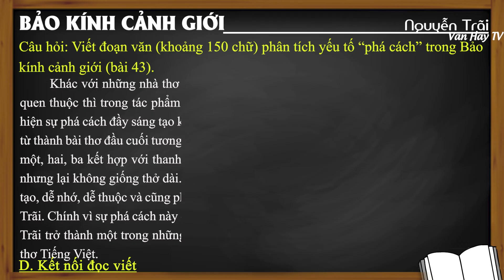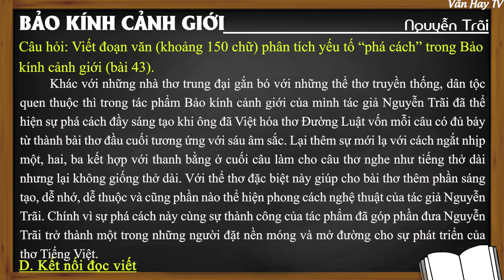Soạn bài Gương Báu Răn Mình (Bảo Kính Cảnh Giới - Bài số 43) của Nguyễn Trãi - Ngữ văn 10 Kết nối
🔰 🔰 🔰 Link tải tài liệu MIỄN PHÍ:

*00:21 Trước khi đọc
*01:20 Trong khi đọc
*02:08 Trả lời câu hỏi
*06:38 Kết nối đọc viết

*Soạn bài (Trước khi đọc – Trong khi đọc – Trả lời câu hỏi – Kết nối đọc viết).

*Nội dung văn bản – Khái quát tác giả, tác phẩm – Đọc hiểu văn bản – Sơ đồ tư duy.

*Đề bài 1: Phân tích bài Bảo kính cảnh giới (Bài số 43 - Gương báu khuyên răn) của Nguyễn Trãi (5 mẫu).

♥♥♥ Hãy nghe và cảm nhận ♥♥♥